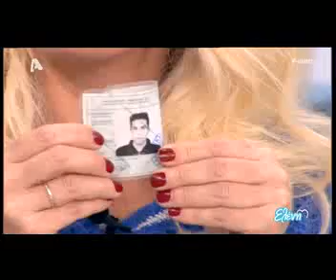Μενεγάκη: Δεν πίστευε με τίποτα πόσο χρονών είναι ο Τσούλης και ζήτησε ταυτότητα!